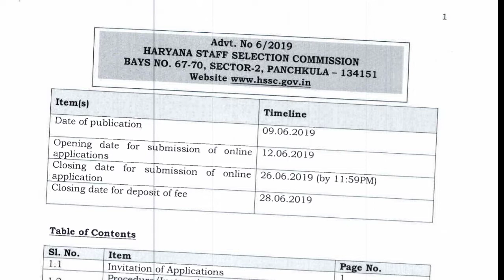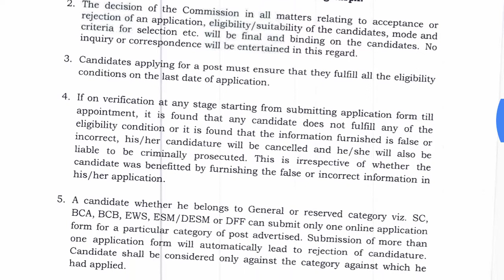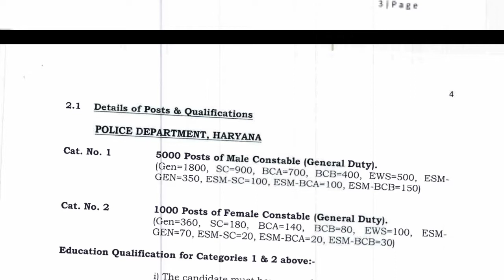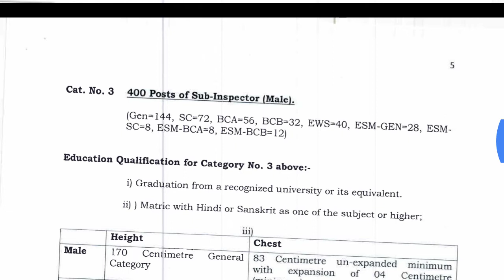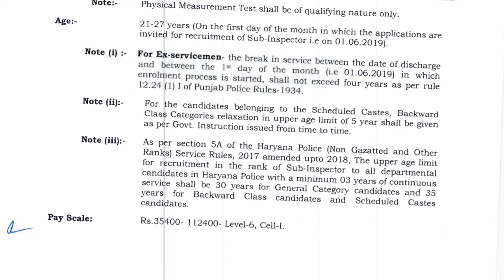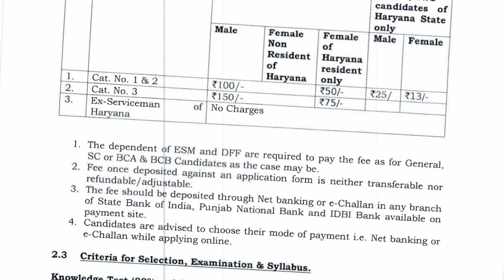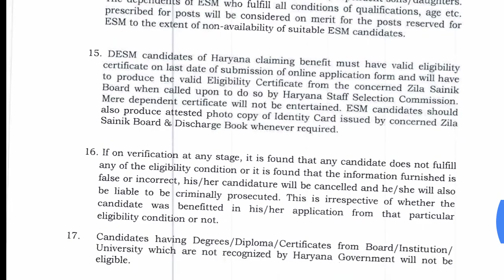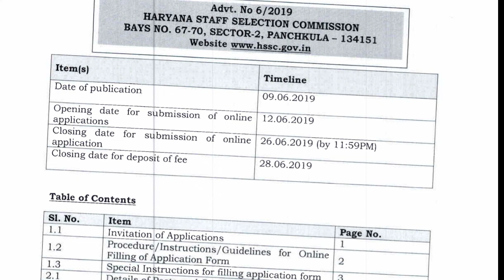HSSC Recruitment 2019: 6400 Vacancies for Constable and SI Post, Apply Online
Police department Bharti 2019 || Male /Female :- 6400 Posts || Apply Online